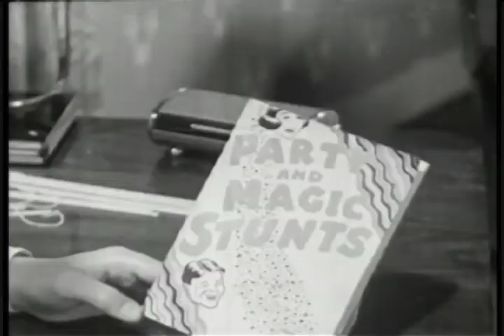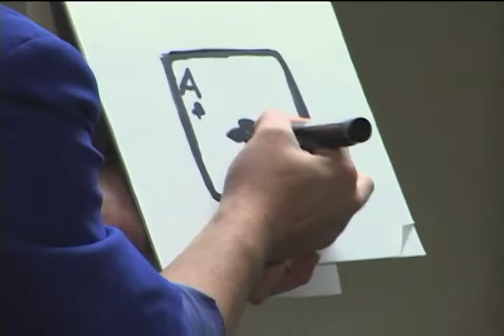The Georgia Magic Club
An overview of the Georgia Magic Club, the Atlanta regional ring of the International Brotherhood of Magicians. This story was featured on "This is Atlanta with Alicia Steele," a Telly Award-winning and Emmy-nominated magazine show on PBA, Atlanta's PBS Station.